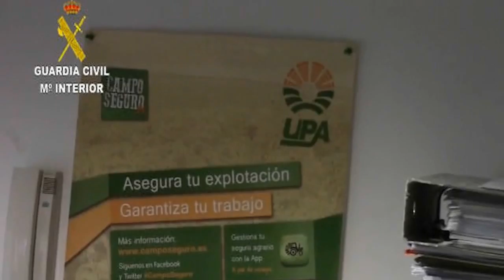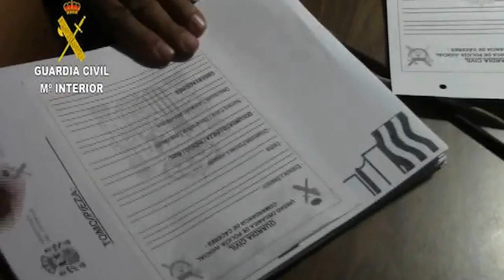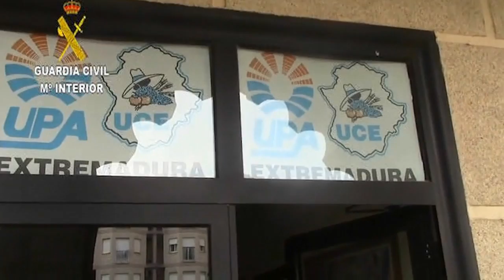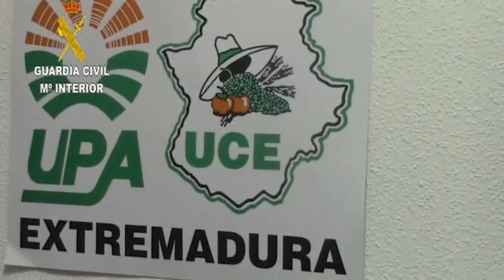Operación Tellus. Operaciones de la Guardia Civil. Cáceres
La Guardia Civil, en el marco de la Operación Tellus, ha desarticulado una trama dedicada a la financiación ilegal del sindicato Unión de Pequeños Agricultores y Unión de Campesinos de Extremadura. La operación se inció tras la denuncia de un pequeño agricultor de Cáceres.
Los agentes pudieron determinar que más de 1.800 personas, afiliadas al sindicato, habrían solicitado subvenciones para asesoramiento agrario a la Junta de Extremadura durante los años 2013 y 2015, con fondos procedentes de la Unión Europea, fondos que fueron derivados a las necesidades financieras del propio sindicato y de otras personas físicas y jurídicas que están todavía bajo investigación.
Igualmente, se procedió a realizar un minucioso análisis de miles de extractos bancarios de las cuentas del sindicato, pudiéndose comprobar la existencia de un plan preconcebido, y la aplicación de una ingeniería financiera diseñada con anterioridad a su ejecución, en cuyo desarrollo participaban personas físicas y jurídicas bajo una estructura organizada.
Igualmente, se ha podido comprobar como algunos empleados del sindicato (los “captadores”), utilizaban mediante el engaño o tergiversando la información,  a cientos de afiliados para que firmasen una serie de documentos que en realidad eran la solicitud de la subvención.
La investigación ha desvelado que el capital se ha utilizado mayoritariamente para el pago de nóminas, impuestos, suministros, pago de proveedores, etc. Otra parte se ha destinado a determinadas empresas para fines supuestamente privados y otra, en definitiva, a la matriz nacional del sindicato u otras organizaciones afines.
Los hechos investigados supondrían delitos de pertenencia a organización criminal, contra la hacienda pública mediante fraude de subvenciones, falsificación de documentos y blanqueo de capitales.